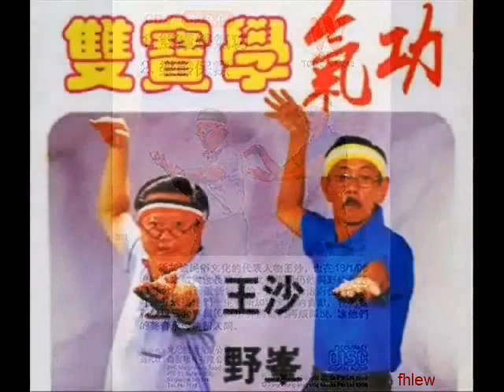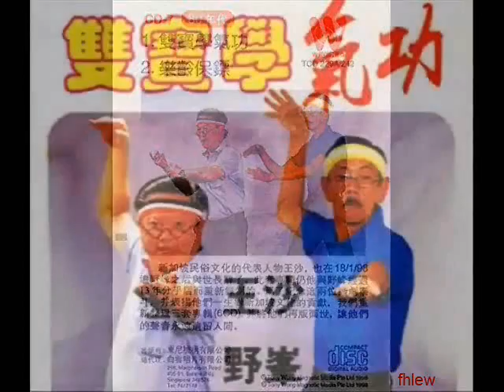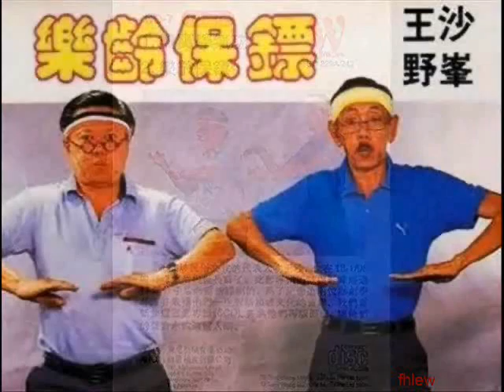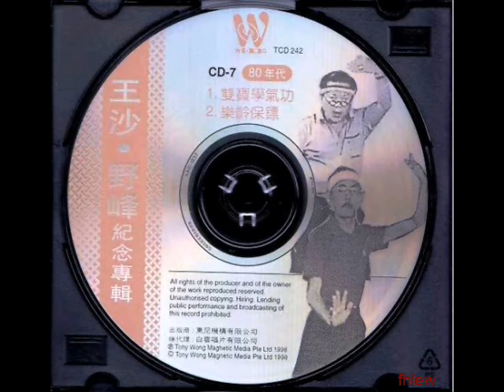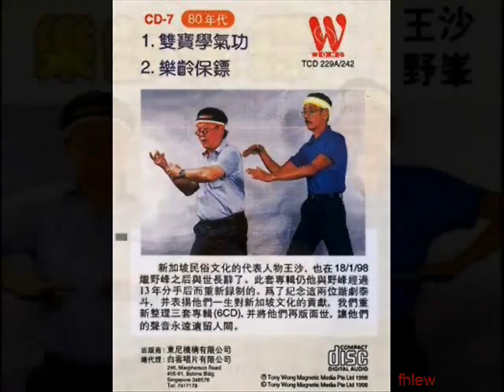1980年代 王沙、野峯 - 「双宝学气功」、「乐龄保镖」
新马（以前叫星马）最大的唱片集团东尼机构是当年东南亚一带最大的华资唱片公司。东尼机构原创立于70年代，叫做王振敬股份有限公司，总部设在新加坡。创始人王振敬先生。该公司创立于卡带刚兴起的时代。所以除了从事栽培歌星音乐制作出版之外，最主要的业务是从事卡带生产，销售于新马（以前叫星马)﹑亚洲及欧美各地。1981年，东尼机构在台湾成立分公司「王振敬股份有限公司」也在台湾设厂，从事卡带生产与音乐制作出版。东尼机构除了录音制作，也代理台港各地的唱片出品。东尼机构在70﹑80年代，曾栽培无数的星马台湾红星。后来他们都成为歌坛巨星，如费玉清、刘文正、凤飞飞、余天、岳雷、潘安邦、银霞、甄秀珍、甄妮、郑吟秋、恬妞还有王沙、野峰等。除了以上巨星，他们也出品下列歌星的专辑如王默君、杨耀东、陈兰丽、吴秀珠、张琍敏、田路路等。东尼机构，80年代出版了不少大家喜爱的歌曲，其出版的音乐不知道有多少人听过呢。东尼机构最富盛名的巨星贺岁歌曲，已经成为华人社会贺岁的传统曲目。

新加坡的王沙和野峰早已双双作古的喜剧笑匠，不是新时代的人物，也不会明白新时代上千¬变万化的娱乐趋向。不过，新加坡当年那个单纯的娱乐天地出现了王沙和野峰这对开心果活¬宝，着实曾为你我带上许多欢乐和发笑的回味。2人一高一矮一肥一瘦的绝配，把欢笑遗留¬人间，令人感觉印象深刻，给广大的新加坡人民带来无限欢乐的喜剧。王沙与野峰，擅长以谐剧，带出新加坡那多言种族的特色。他们的笑点在于带出不同方言交流出的阴差阳错，别有一番韵味。把剧情扎实的设定与平民的日常生活中，虽然夸张却深入民心，为一代观众带来了许多欢乐。可惜随着方言的流逝，能欣赏这种剧的人也越来越少了。

王沙 (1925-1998) 和野峰 (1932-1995) 是1960年代新加坡著名艺人，是一个石破天惊的组合，有「电视双宝」的称号。新加坡的王沙和野峰早已双双作古的喜剧笑匠，不是新时代的人物，也不会明白新时代上千¬变万化的娱乐趋向。不过，新加坡当年那个单纯的娱乐天地出现了王沙和野峰这对开心果活¬宝，着实曾为你我带上许多欢乐和发笑的回味。2人一高一矮一肥一瘦的绝配，把欢笑遗留¬人间，令人感觉印象深刻，给广大的新加坡人民带来无限欢乐的喜剧。王沙与野峰，擅长以谐剧，带出新加坡那多言种族的特色。他们的笑点在于带出不同方言交流出的阴差阳错，别有一番韵味。把剧情扎实的设定与平民的日常生活中，虽然夸张却深入民心，为一代观众带来了许多欢乐。可惜随着方言的流逝，能欣赏这种剧的人也越来越少了。

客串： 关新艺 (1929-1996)